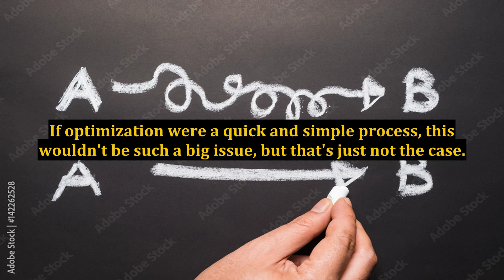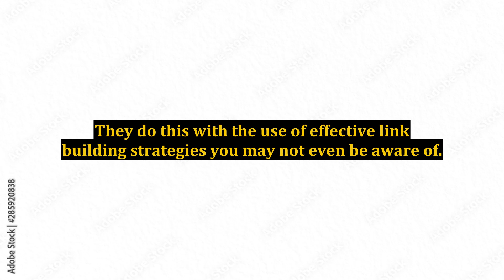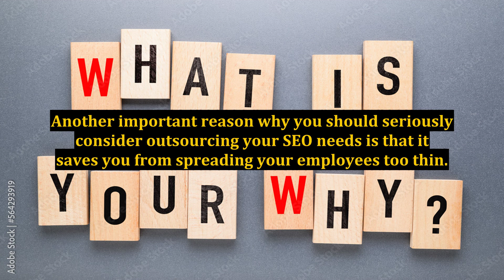The Value of Website Optimization Services